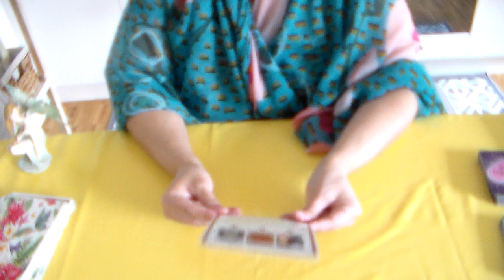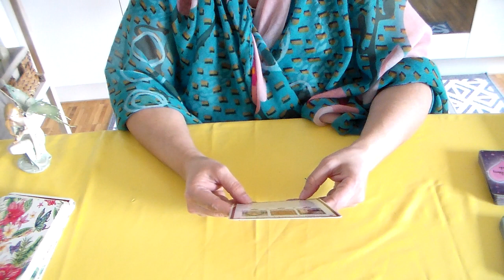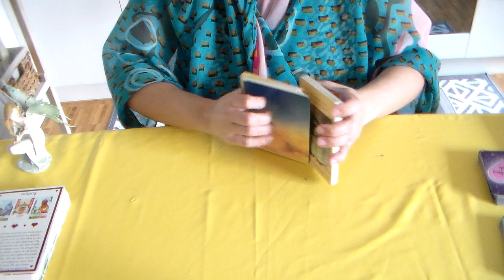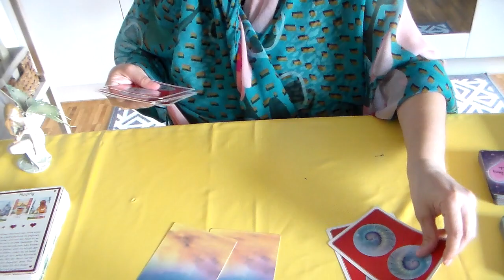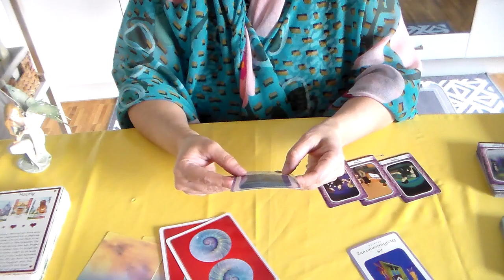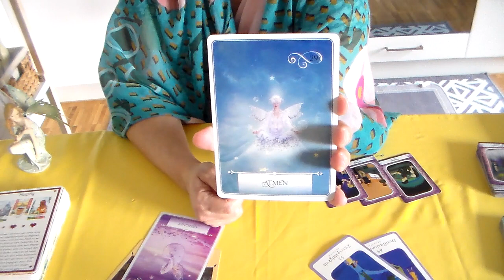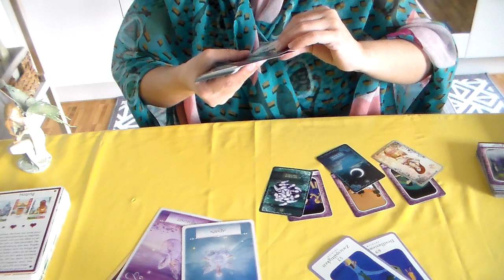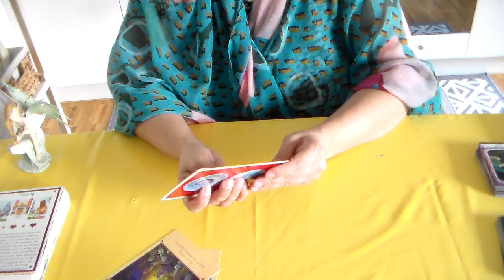Krebs ♋️ Der blinder Fleck, Es ist schmerzhaft 😩